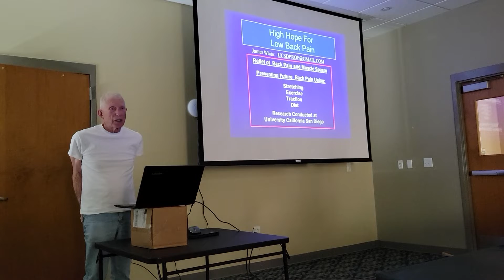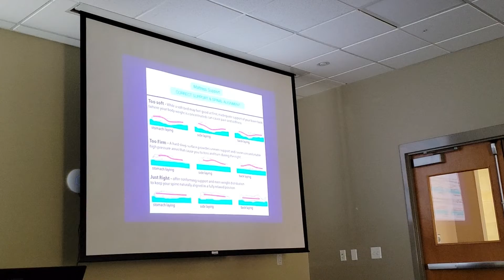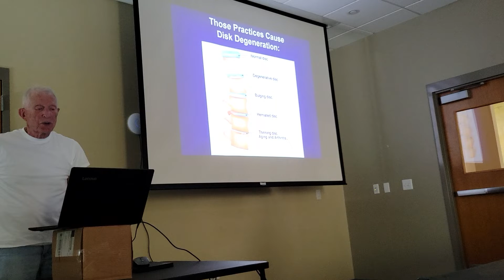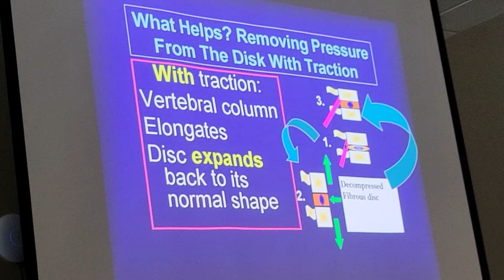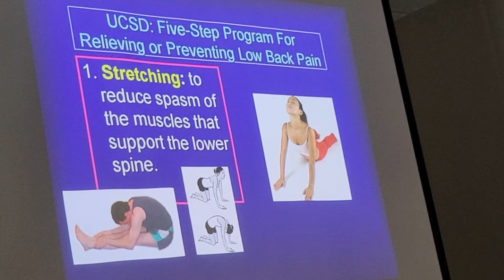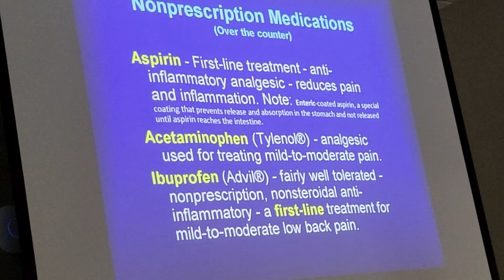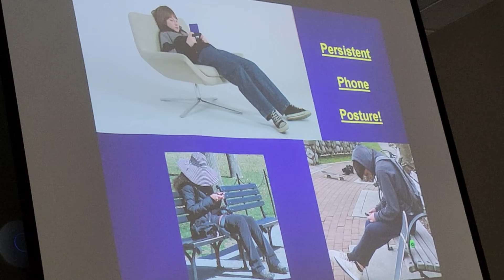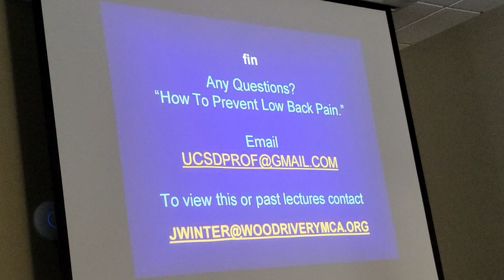High Hopes for Back Pain-Longevity Series #4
An in-depth analysis of back pain and how to enhance your living through tested research.